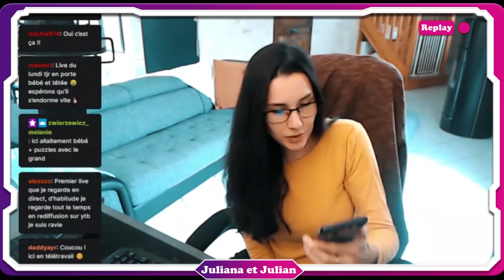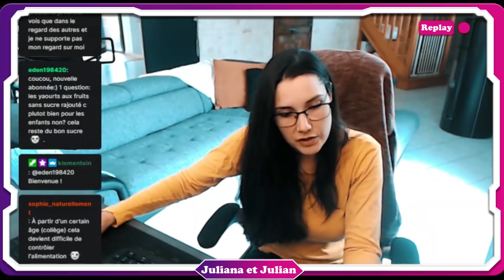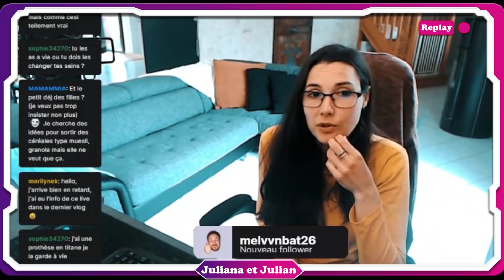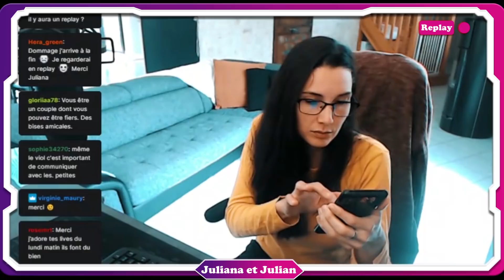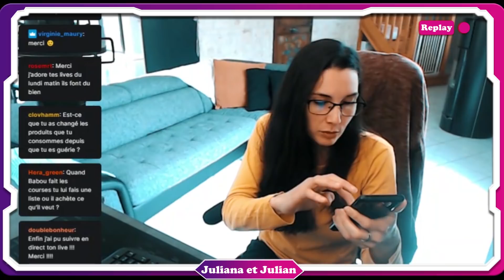FAQ Alimentation 🍔 Régimes / Rééquilibrage alimentaire / Anorexie / Boulimie après 3 Grossesses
Cette vidéo est démonétisée par Youtube (Pas ou peu de pub, ne nous rapporte aucun centime) encore une fois... Le mot Anorexie dans le titre fait peur peut être Mr Youtube ? Vous comprenez donc pourquoi on a décidé de migrer vers Twitch ?
FAQ Alimentation avec Julian 💜 Live diffusé sur Twitch le 15 Mars 2021 💜

🌞 10% à 30% sur ta 1ère commande : TOUS NOS CODES PROMO sont à découvrir

🍀 Inscrits toi ici et économise de l''argent sur TOUS tes achats